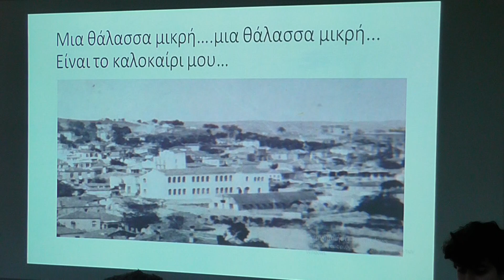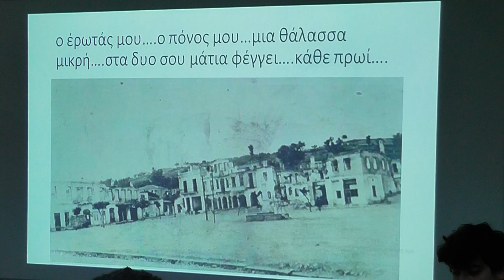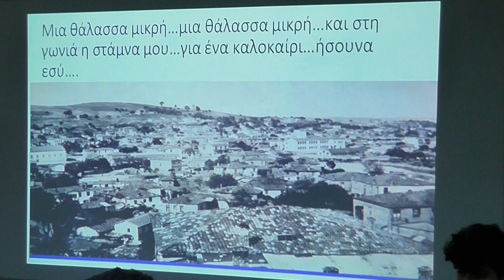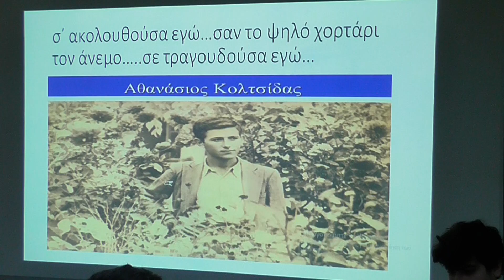Grevena TV || Πτώση του ΤΟΛ στις 11-2- 1956 (13)